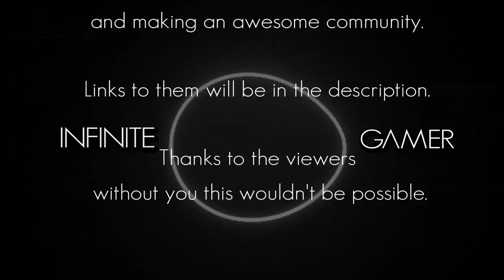NMS My Journey To The TCC (New Save)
Video starts at 15:00 minutes. Come join me on my new save whilst i prepare myself to go to the TTC.